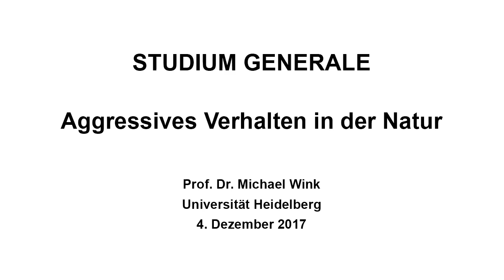Studium Generale: Aggressives Verhalten in der Natur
Studium Generale: „Aggression“
Vortrag mit dem Titel: „Aggressives Verhalten in der Natur“
Veranstaltung am 4. Dezember 2017 mit Prof. Dr. Michael Wink,   Institut für Pharmazie & Molekulare Biotechnologie, Universität Heidelberg

Wie Prof. Wink erläutert, verläuft das Zusammenleben von Tieren in der Natur meist friedlich und kooperativ. Tritt jedoch ein Mangel an wichtigen Ressourcen auf, zeigt sich in den meisten Tiergruppen aggressives Verhalten innerhalb der eigenen Art. Dabei werden Kämpfe häufig in einer ritualisierten Form ausgeführt, die nicht zur Vernichtung des Gegners führt, doch ist auch Gewalt mit tödlichem Ausgang bei einigen Tierarten keine Ausnahme, so der Wissenschaftler. Ausgehend von der Aggression bei Tieren befasst er sich in seinem Vortrag auch mit dem menschlichen Verhalten. Michael Wink ist Leiter der Abteilung Biologie am Institut für Pharmazie und Molekulare Biotechnologie der Universität Heidelberg. Seine Arbeitsgebiete reichen von der Phytochemie über Arznei- und Giftpflanzen bis zur Evolutionsforschung.